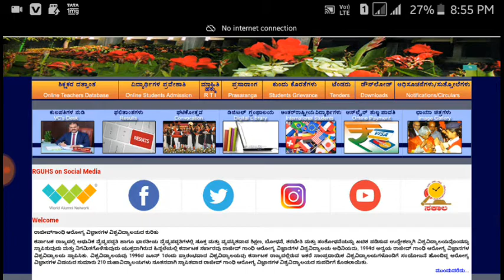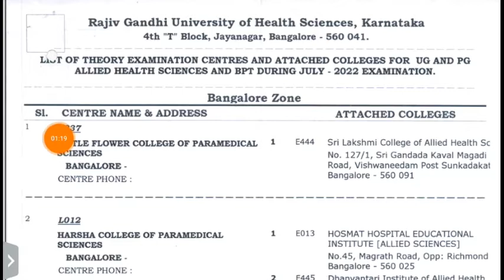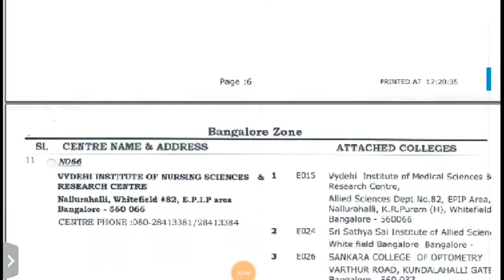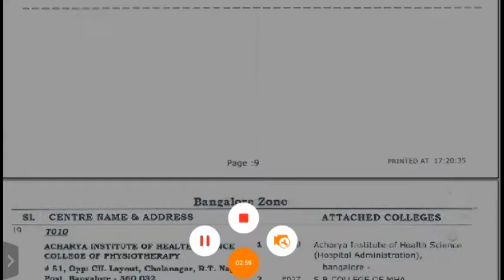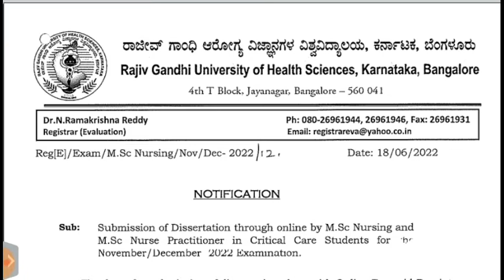RGUHS UPDATE : 01/07/22||RGUHS Updates Today || Rajiv Gandhi University of Health Sciences Bangalore